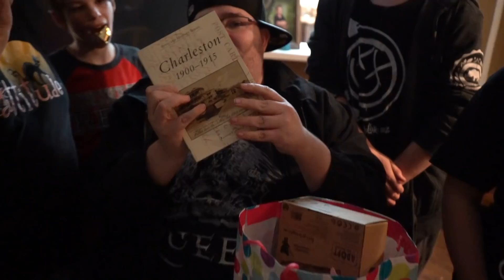GRANDMA’S SURPRISE PARTY PRANK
On my mom's birthday, we throw a party for me instead of her